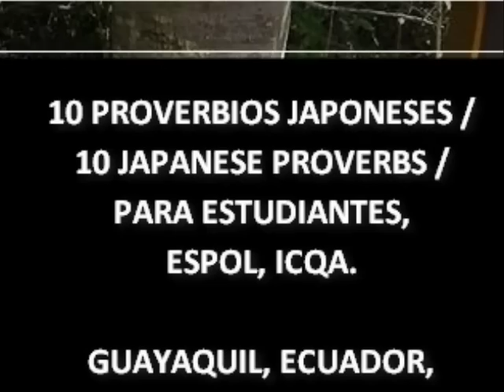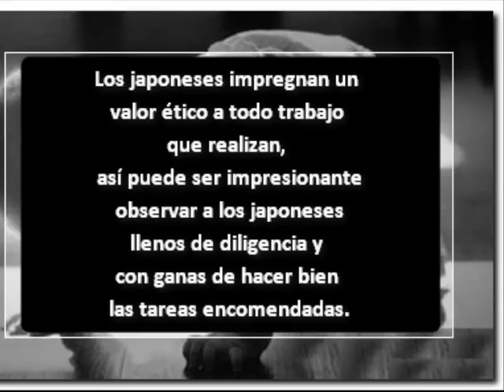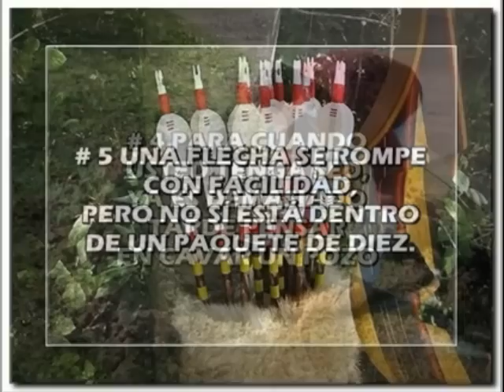10 PROVERBIOS JAPONESES para estudiantes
¿Qué es un proverbio? Una sentencia, adagio o refrán, es algo que se expresa pocas palabras. Así, es un enunciado sentencioso.

Cada cultura posee sus proverbios. Los japoneses impregnan un valor ético a todo trabajo que realizan, así puede ser impresionante observar a los japoneses llenos de diligencia y con ganas de hacer bien las tareas encomendadas. En Japón, las interrelaciones personales están muy influenciadas por las ideas de "honor", "obligación" y "deber".
Aquí presentamos 10 proverbios de la cultura japonesa para nutrir a nuestra juventud.